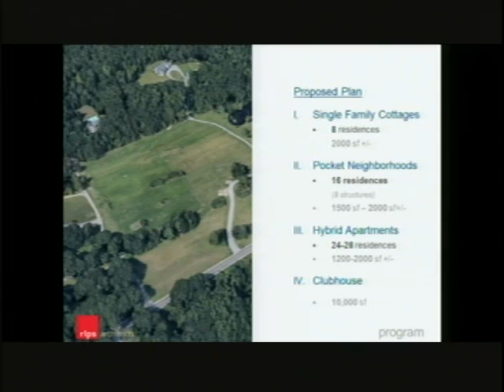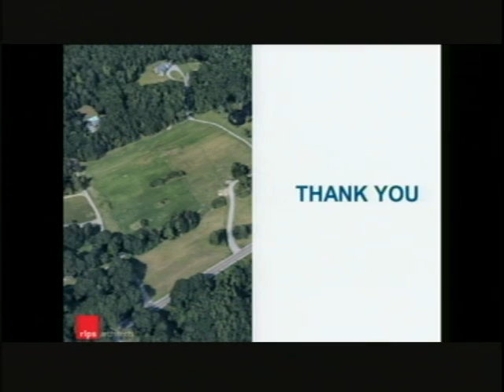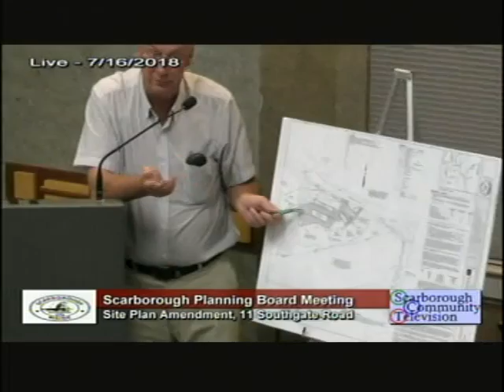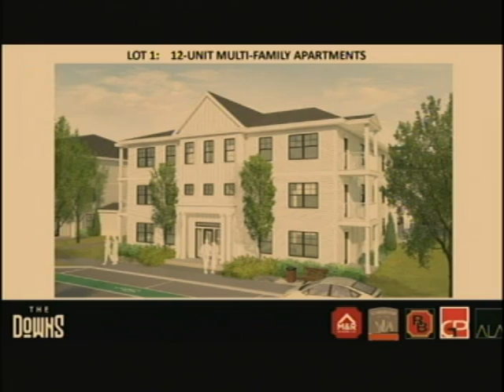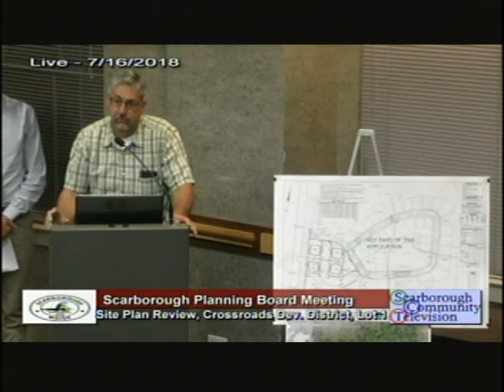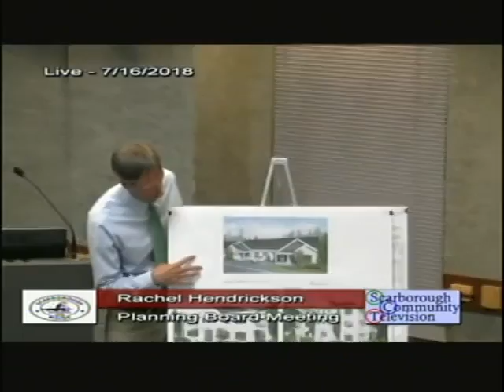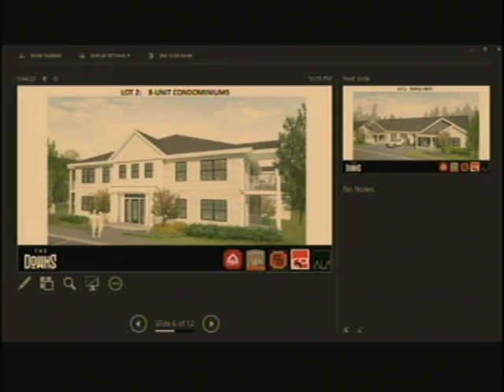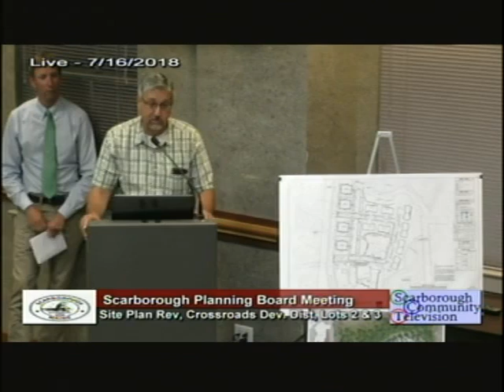Planning Board, July 16, 2018, Scarborough, Maine.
Planning Board, July 16, 2018, Scarborough, Maine meeting. 3:56:32